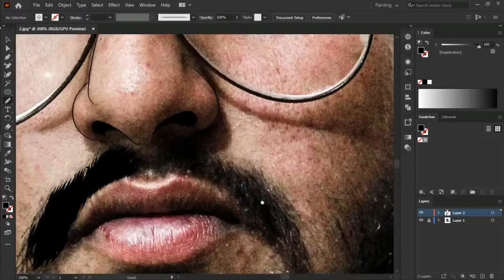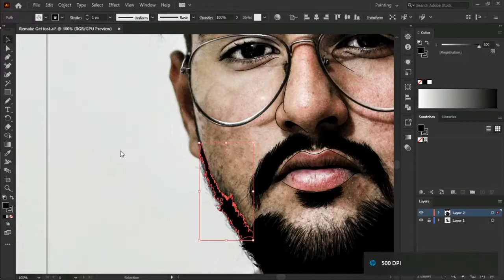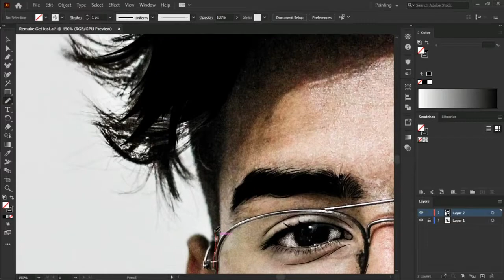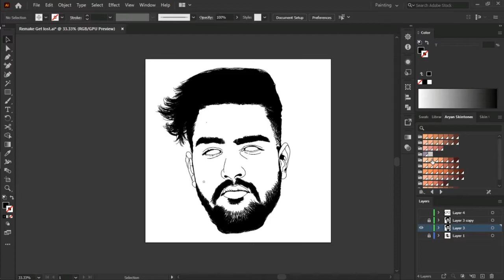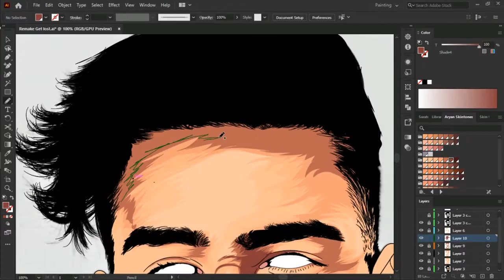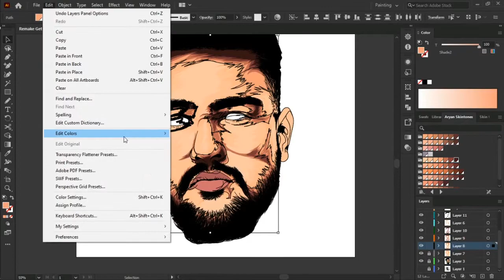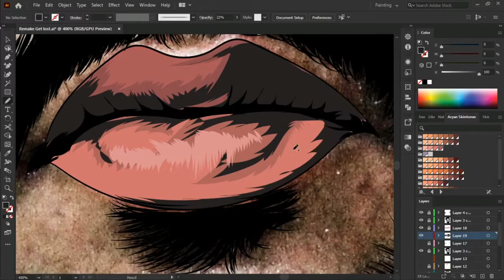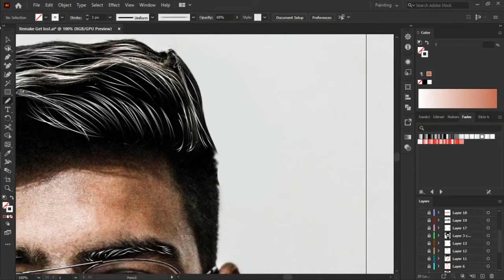How to Cartoon Yourself | Speed Art | Adobe Illustrator Tutorial